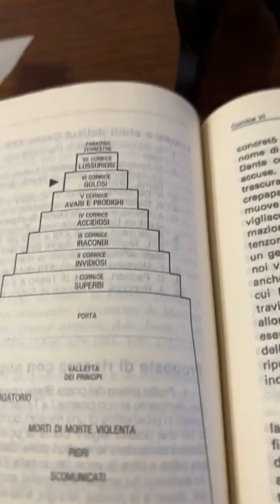Divina Commedia Series by Tom Padula Program 62 Reading from Inferno – Canto 62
Visit